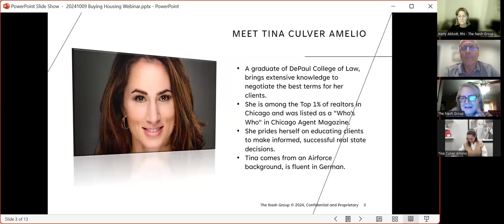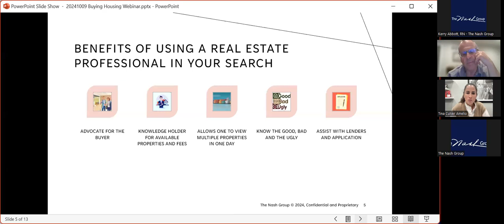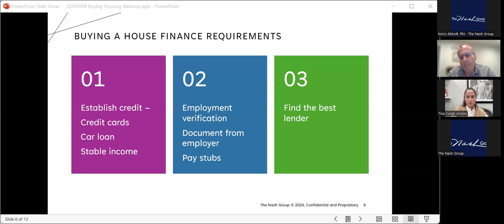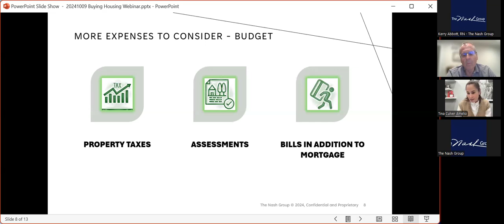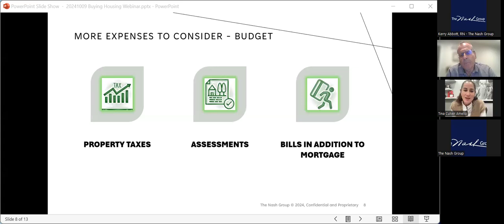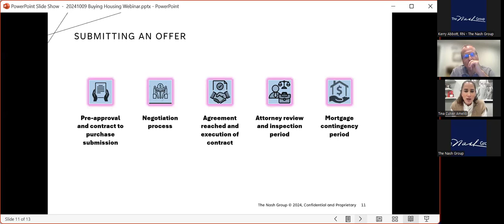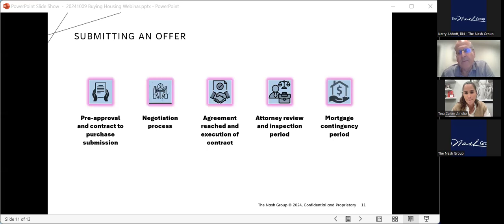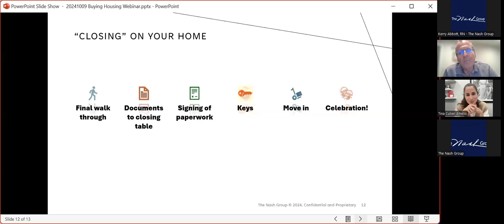Processo de Assimilação nos EUA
Nossos especialistas no mercado imobiliário orientam você sobre como comprar sua primeira moradia